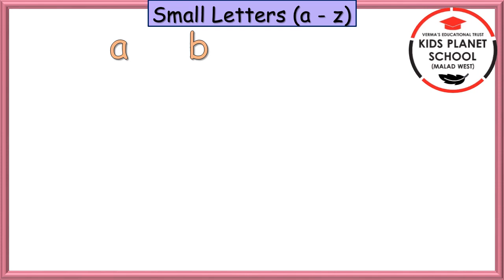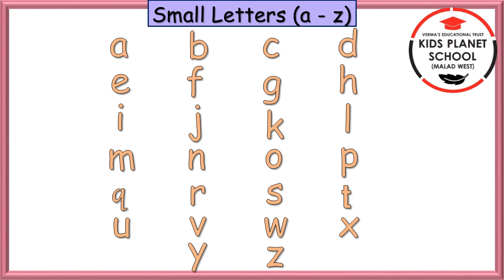Jr. KG./English/Small Letters (a - z)